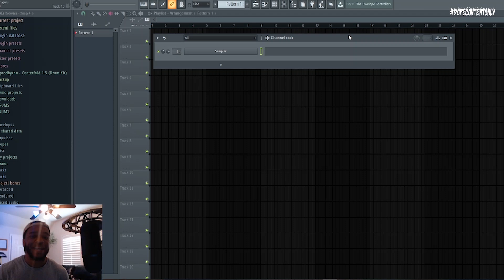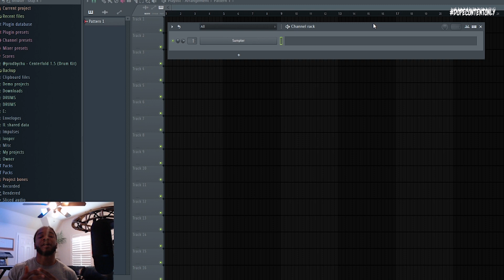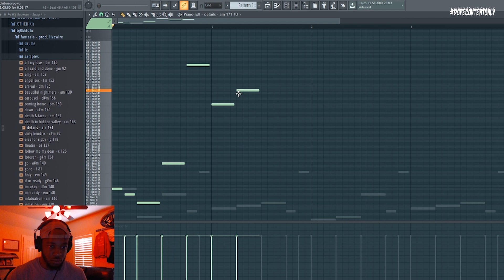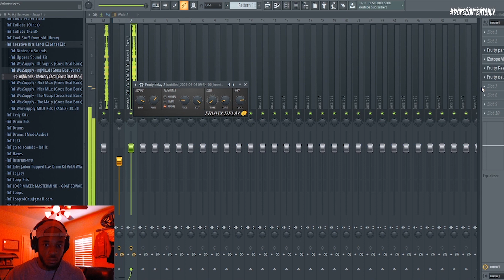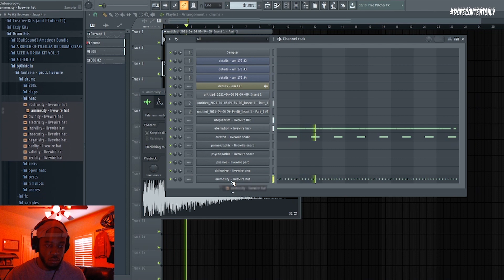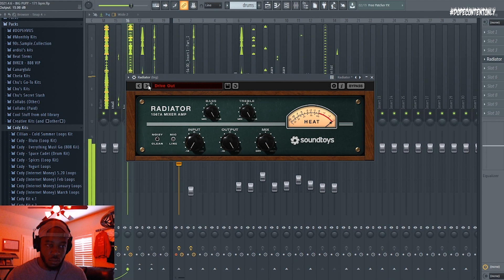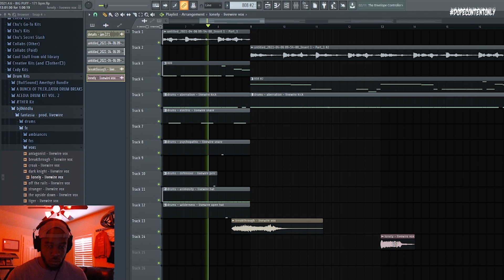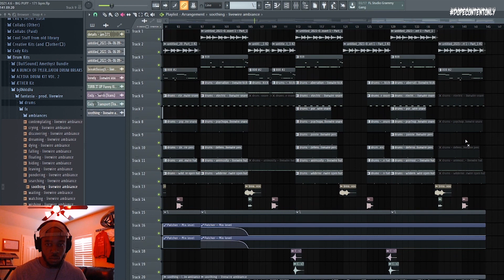HOW I FLIP SAMPLES INTO FULL BEATS | DAILY COOK-UPS #2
⚡The Rooms Master Preset ToolKit (this is the kit I used to make the cool intro FX for the beat)

Daily Cooks-ups is a live beat cook-up series where you can be a fly on the wall as I produce music using free and cost effect VSTs. You can watch the entire process and bond with me on a more personal level about making beats. Thank you so much for taking the time out of your day to watch this, you beautiful person.
Much love, Chu

⚡Need help sampling?
⚡Need help making melodies?
⚡Need help programming drums?

Time Stamps~

Intro - 0:00
Chopping the sample - 1:30
Using the sample to create melody textures - 2:38
Adding FX too the melody - 3:34
808 - 5:30
Kick - 6:15
More 808 - 6:32
Snare & HH -  7:00
Adding Percs & other snares - 7:20 (told you this kit was crazy)
Mixing - 7:48
Arrangement - 9:18
Full Beat - 12:08